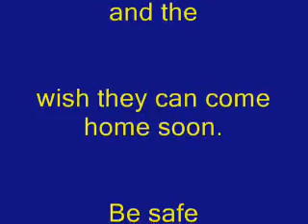Fireworks 2007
While your over there fighting for Iraq's freedom, I thought of all of you I made this video so you could remember home, and the people who are praying for the end of this.  Be safe and come home soon.